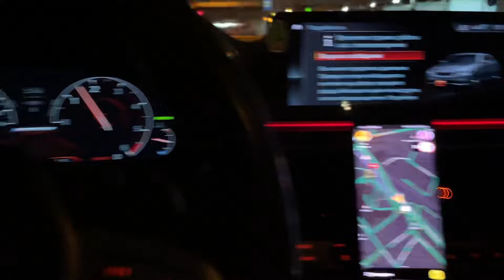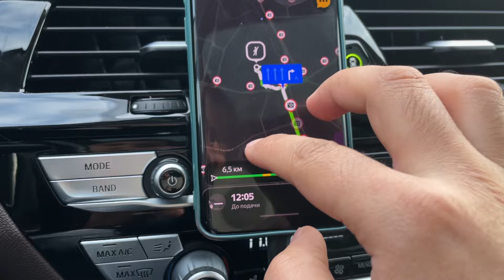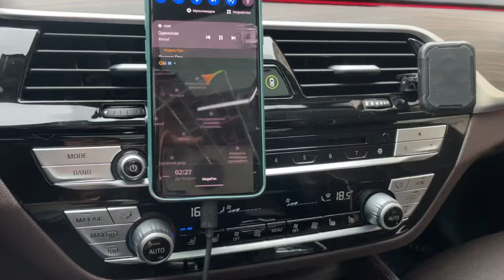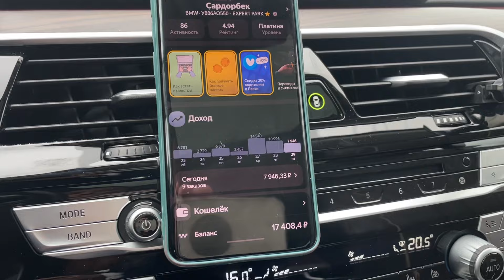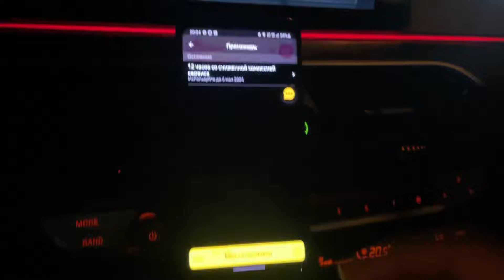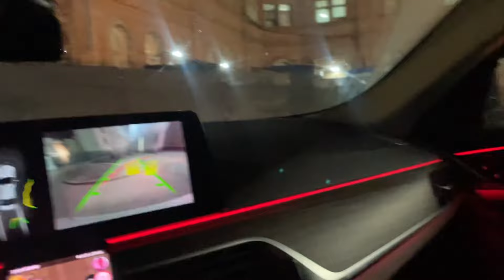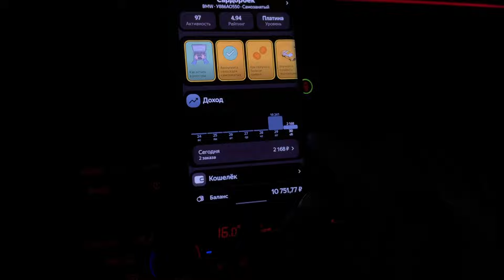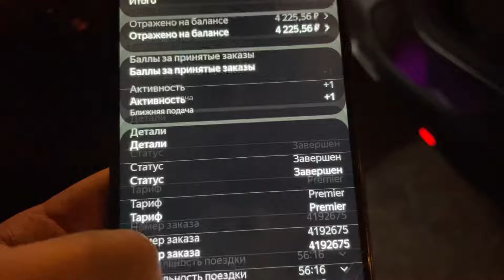ЧЕРНАЯ АКУЛА 🦈/ ВЫШЛА НА ОХОТУ ОЛИЧНАЯ СМЕНА💪🏻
ПРОГРАММА EXPERT PARK 2.0 ДЛЯ ПАРКОВЫХ САМОЗАНЯТЫХ И ИП:
- 5 баллов приоритета
- Круглосуточная техподдержка

☑️ JUMP TAXI
☑️ ЕXPERT PARK
☑️ ТАКСИАГРЕГАТОР
☑️ Яндекс. ПРО

ТЕХПОДДЕРЖКА 💻
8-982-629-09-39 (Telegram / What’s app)